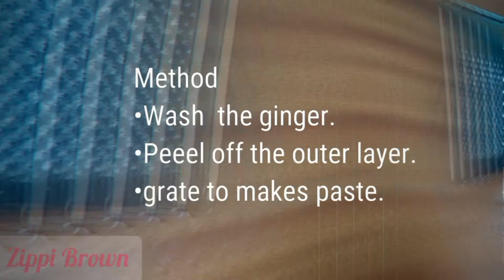Magical teeth whitening Remedy at home that works.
Ingredients used,
√ginger
 √sea salt
√coconut oil
Simple remedy on how to  instantly whiten your teeth at home.How I whiten my teeth at home.